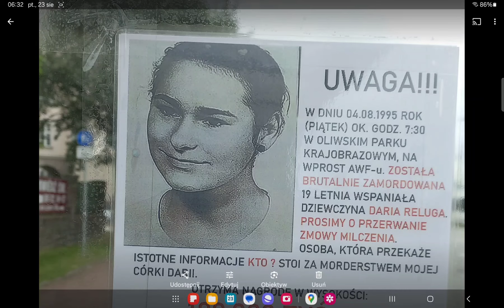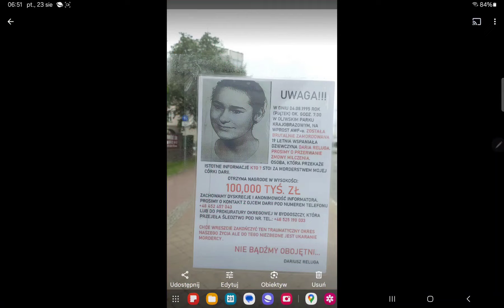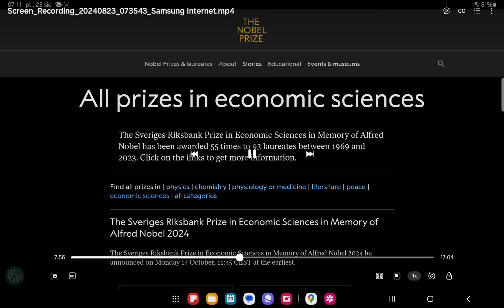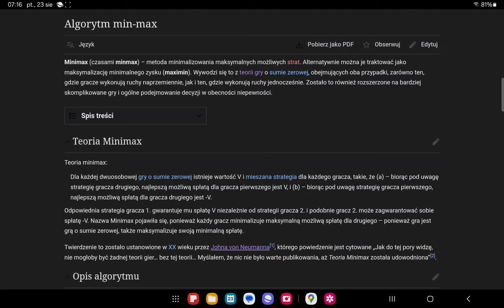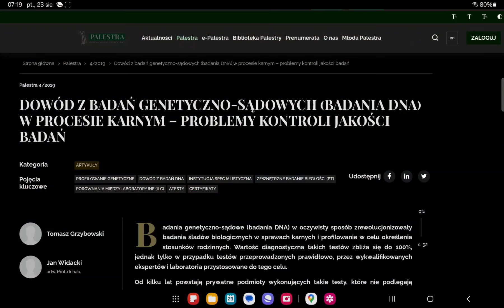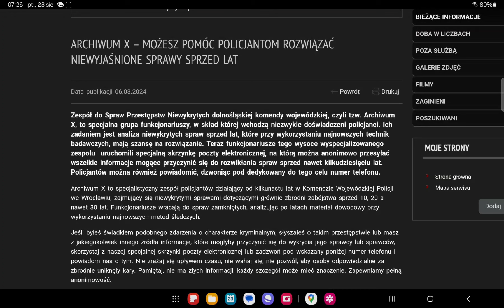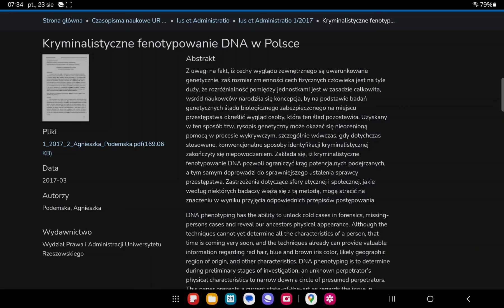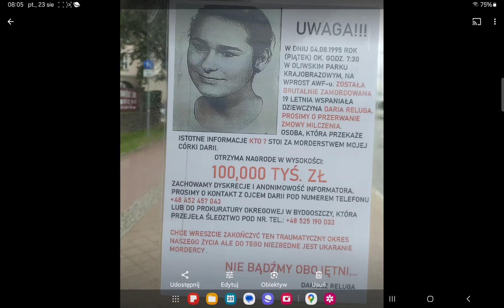Jak znaleźć zabójcę Darii Relugi z Gdańska w świetle Teorii Gier.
Teoria Gier w praktyce zbrodni: jak znaleźć zabójcę Darii Relugi z Gdańska w świetle Teorii Gier, 2024.

Wykorzystano : DYLEMAT WIĘŹNIA i najlepszą oferowaną przez Teorię Gier strategię w przypadku gier o sumie zerowej czyli strategię "MINIMAX".
* Teoria gier jest wykorzystywana przez poważnie instytucje i służby, w tym specjalne, nie jest to zabawa lecz naukowa teoria. Film stanowi próbę wykorzystania teorii gier, za którą co najmniej kilku ekonomistów otrzymało nagrodę nobla, w tym prof. John Nash (film "Piękny umysł), do rozwiązania kwestii sprawcy zaginięcia dziewczyny.

Teoria gier jest dziedziną zajmującą się opisem różnych sytuacji, w których uczestniczą podmioty świadomie podejmujące pewne decyzje, w wyniku których następują rozstrzygnięcia mogące zmienić ich położenie. Teoria gier zajmuje się przede wszystkim sytuacjami konfliktowymi, ale również sytuacjami, w których interesy graczy są zgodne, ale ze względu na kłopoty w porozumiewaniu się trudno im ustalić jednolity sposób postępowania. (SGH,

Audytor
Ekonomista
Doradca